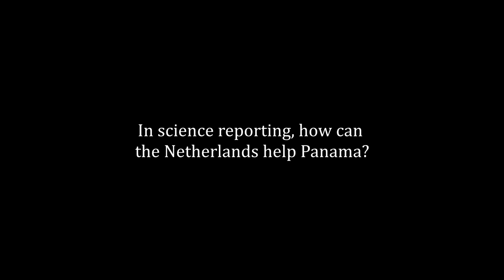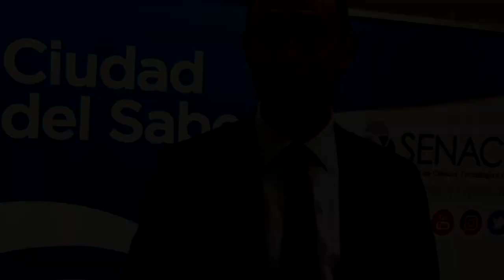Dirk Janssen, Dutch Ambassador: 'Reach & Turn' Panama 2017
This workshop targets researchers, communications staff, and science journalists from across Latin America. It is a capacity- and network-building exercise, showcasing the work of UNU and its partners while (crucially) defending evidence-based reporting and policymaking. More details